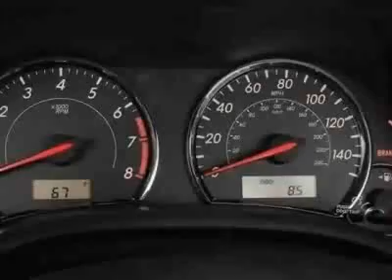2011 Toyota Corolla 4dr Sdn Auto LE (Natl) Sedan - Cordova, TN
Wolfchase Toyota, Cordova, TN - Toyota Corolla